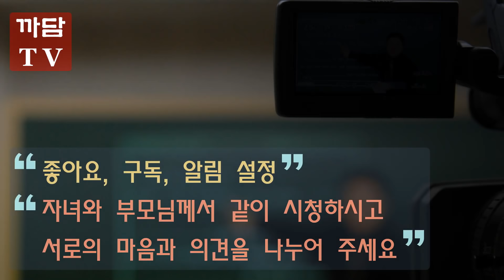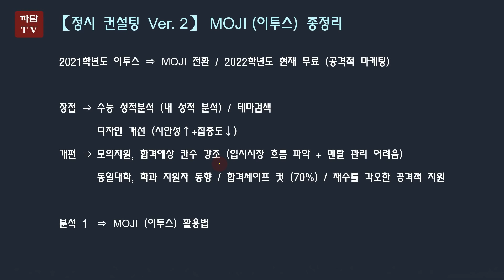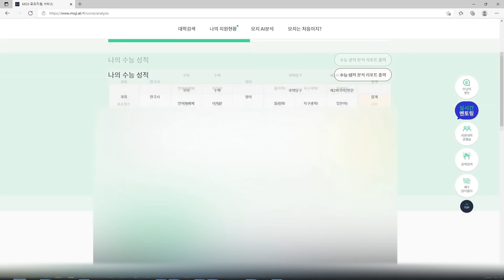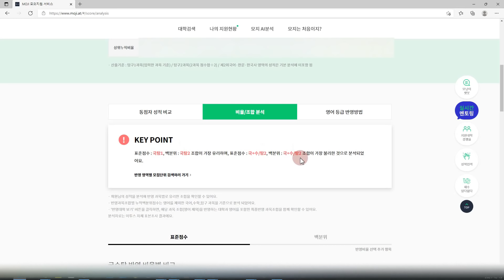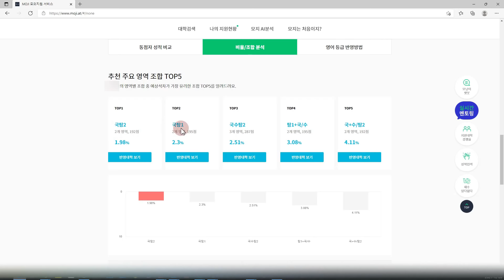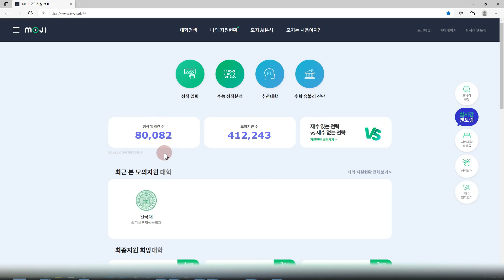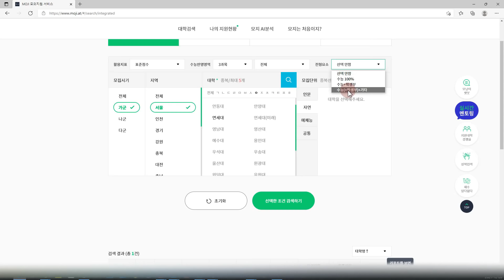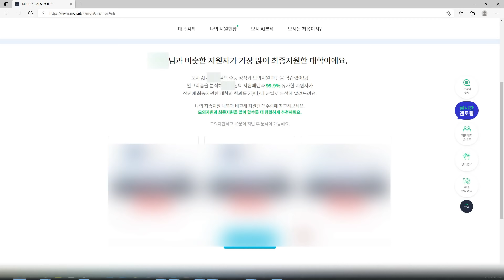New 정시 컨설팅 4 - 이투스 1 총정리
안녕하세요. 까칠한 담임쌤입니다.

많은 온라인 배치표 사이트가
새롭개 개편됨에 따라
기존에 많은 응원과 사랑을 받았던
정시 컨설팅 시리즈. 를 업데이트 하게 되었습니다.

새롭게 업데이트 하는 것인 만큼
더 천천히, 더 자세히
그리고
실질적 활용도를 높일 수 있도록
최선을 다해 동영상을 제작하였습니다.

단언하지만
입시에 관한 많은 유투브 채널이 있지만
정시 컨설팅 시리즈 같은 설명은 없을 것이라 자부하며
그렇기에
여러분에게 정말로 큰 도움드릴 것이라 생각합니다.

정시 컨설팅 시리즈는
까담이 저희 반 학생들 상담 준비를 할 때
실제 진행하는 과정을
여과 없이 그대로 보여드리려고 노력했습니다.

아울러 그 많은 정보속에서
어떤 정보가 중요하며
어떤 정보는 상대적으로 중요성이 떨어지는지
또 중요한 정보는 어떤 의미를 갖고
어떻게 적용해야 하는지
성싱껏 설명드렸습니다.

어떤 분들에게는 길고, 어렵고, 지루하게 느낄 수 있겠지만
동영상의 내용을 잘 숙지, 활용, 응용하신다면
분명 다른 사람과 상당히 차이가 있는
의미있는 성과 달성하리라 자부합니다.

이 동영상이 여러분에게 큰 도움이 되길 희망합니다.
이번 입시에서 의미있는 성과 얻으시길 진심으로 기원합니다.

감사합니다.

00:00 인사말
01:10 컨설팅 전체과정 온라인 배치표 사이트 활용 총정리
02:25 개편된 MOJI (이투스) 장단점 분석 및 활용목표
05:50 동영상 제작과 관련된 안내말씀 및 주의사항
07:00 첫화면 데이터 설명, 분석
10:45 수능 성적입력 관련 주의사항
11:30 수능 성적분석 - 내 성적 분석, 관련 데이터 설명 및 활용법
12:25 수능 성적분석 – 동점자 성적 비교 (국어, 수학, 탐구), 관련 데이터 설명 및 활용법
14:40 수능 성적분석 – 동점사 성적 비교 (영어), 관련 데이터 설명 및 활용법
15:50 수능 성적분석 – 비율, 조합 분석
22:55 수학 유불리 판단 – 올해 수능점수를 작년 수능점수로 환산
25:45 대학검색 기능을 이용한 추천대학 선정 방법 및 주의점 – 전체 검색
34:05 대학검색 기능을 이용한 추천대학 선정 방법 및 주의점 – 추천 대학
36:25 대학검색 기능을 이용한 추천대학 선정 방법 및 주의점 – 테마 검색
38:10 나의 지원 현황, 관련 데이터 설명 및 활용법